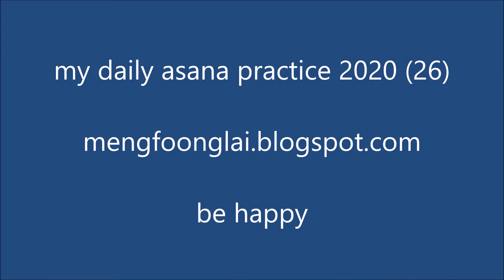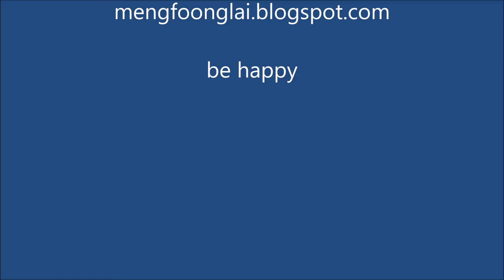My daily yoga asana practice 2020 (26)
This is part of my daily asana practice in my little peaceful quiet space at home on Penang Island in Malaysia.

Wishing everyone peace during this time being.
May you find some peaceful moments wherever you are.

这是我每天在马来西亚槟城岛上的家里一个安静小空间中练习瑜伽体式和运动的一部分。
祝大家在此期间安宁。愿您无论身在何处，都可以找到一些宁静的时刻。
那些对瑜伽的教学和练习感兴趣的人可以访问我的博客